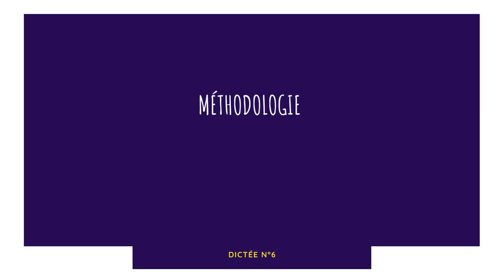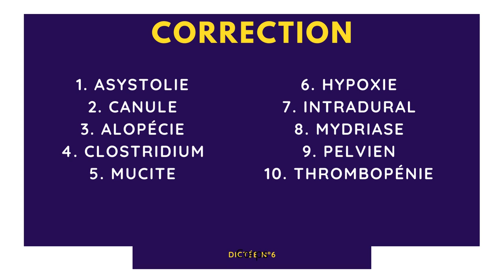Dictée de termes médicaux n°6 • TERMINOLOGIE MÉDICALE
Dictée de termes médicaux n°6

Matériel: papier, crayon, dictionnaire médical.
3,2,1 c'est parti.
La solution est en fin de vidéo!